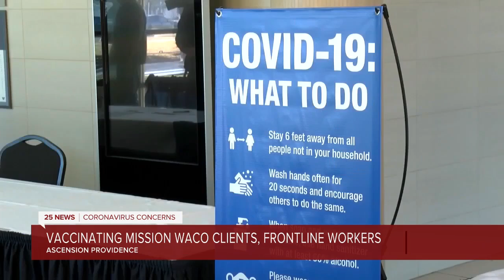Vaccinating Mission Waco clients, frontline workers